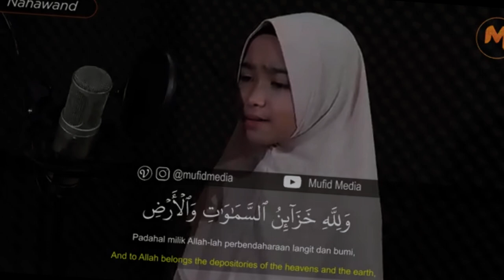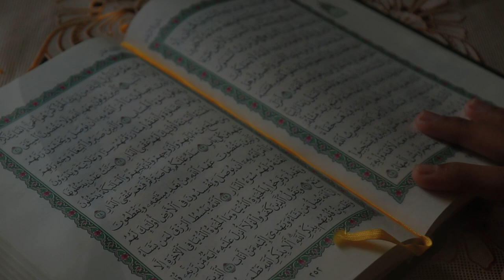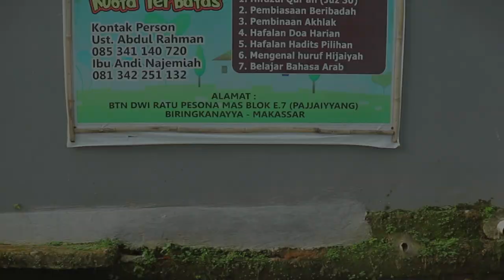FILM DOKUMENTER TPQ NUR KHAMILAH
Bismillahirrahmanirrahim
Kategori Film: Dokumenter
Crew
Director, Editor   : Fauzy Muhammad
DOP                     : Fauzy Muhammad
Assistent DOP   : Alfhabean Mahdani
Set Decorator    : Fauzy Muhammad
Audio Recorder : Muh. Faiq Dhiyaulhaq